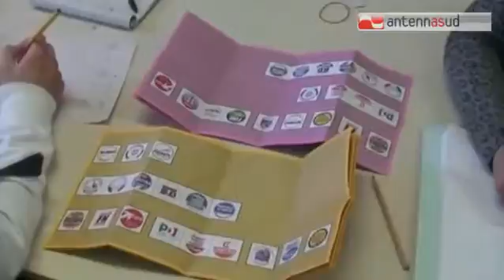TGSRVmag27_comuni_affermazione_centrosinistra.mp4